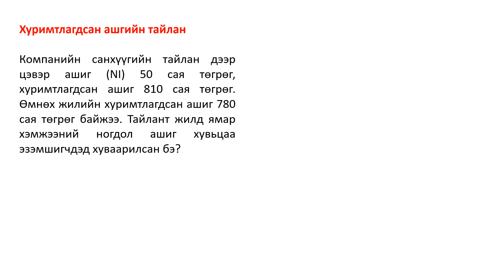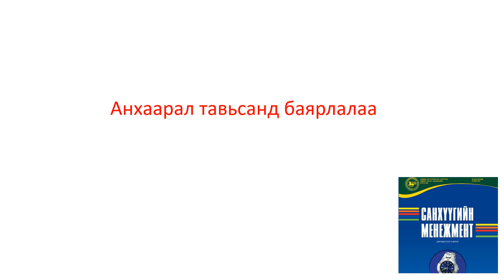FM 3-4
Хуримтлагдсан ашгийн тайлан